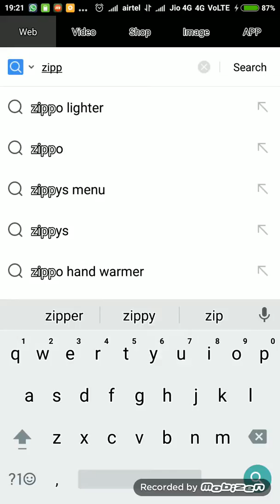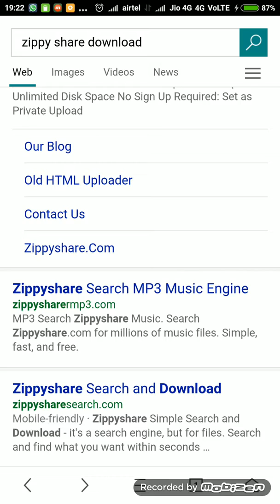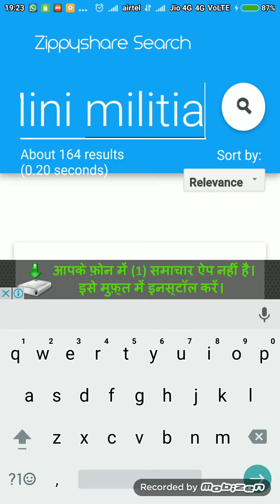How to hake mini militia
Rudransh Pareek